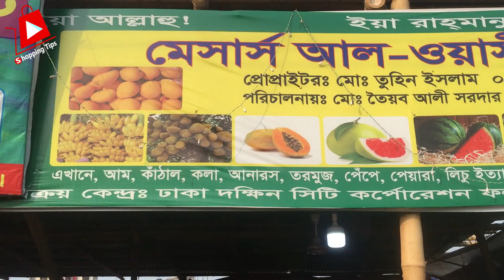মৌসুমের প্রথম লিচুর পাইকারি বাজারদর। Litchi wholesale price in Dhaka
হাজারিবাগ সিকশন বেড়িবাধ দেশি বিদেশি ফলের আড়তে লিচুর পাইকারি দাম | Litchi wholesale price in Dhaka

মেসার্স তালুকদার এন্টারপ্রাইজ
আড়ৎদার ইদ্রিছ ফকির
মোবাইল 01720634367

এরপর বেল বাটন অন করুন । shopping tips by hassan

Dhaka wholesale market | Dhaka new market | Islampur wholesale market | Fulbaria wholesale market | Narsingdi wholesale market | Narsingdi Babur hat wholesale market